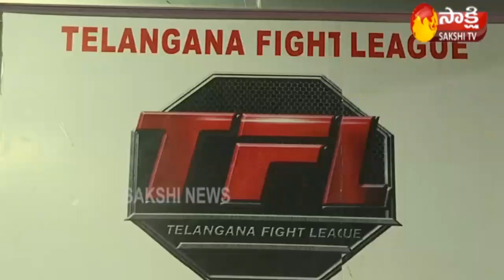MMA Gym Student Mehaboob Khan Reached OldCity To World Championship